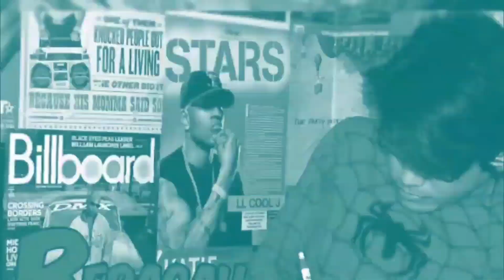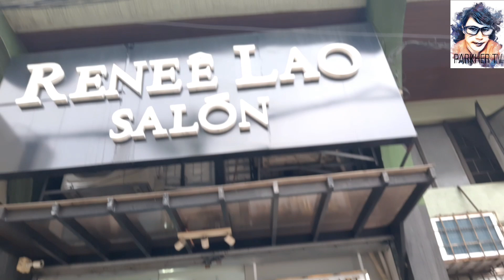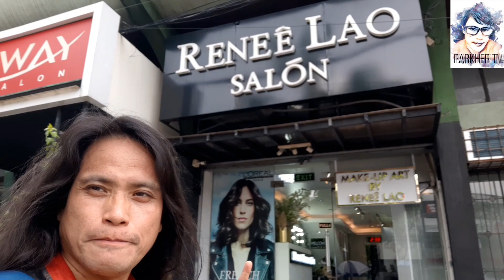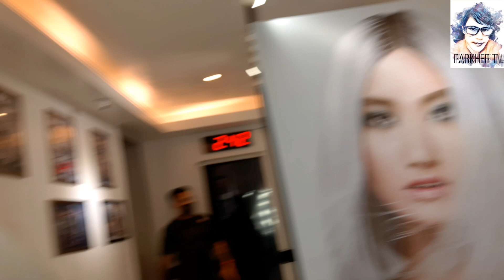"COLOR BLUE BY: RENEE LAO SALON PART 1"